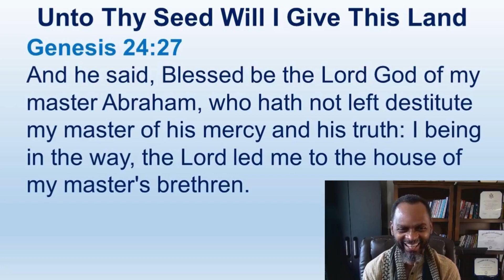Abraham's Servant Had To Pause And Give Thanks To The Most High For Answering His Prayer - Genesis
Luke 1:68-74
68 Blessed be the Lord God of Israel; for he hath visited and redeemed his people,
69 And hath raised up an horn of salvation for us in the house of his servant David;
70 As he spake by the mouth of his holy prophets, which have been since the world began:
71 That we should be saved from our enemies, and from the hand of all that hate us;
72 To perform the mercy promised to our fathers, and to remember his holy covenant;
73 The oath which he sware to our father Abraham,
74 That he would grant unto us, that we being delivered out of the hand of our enemies might serve him without fear,